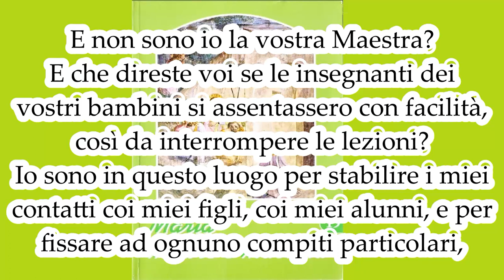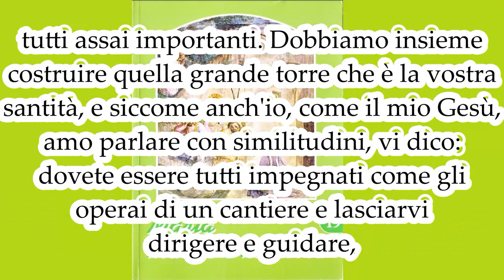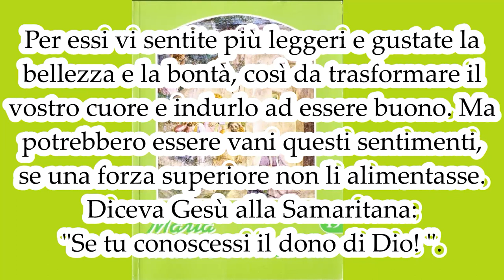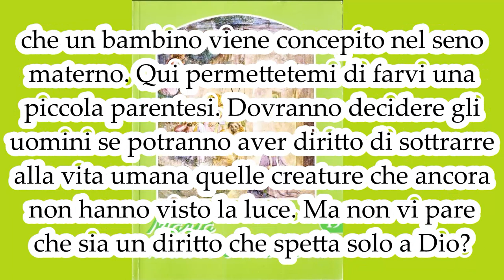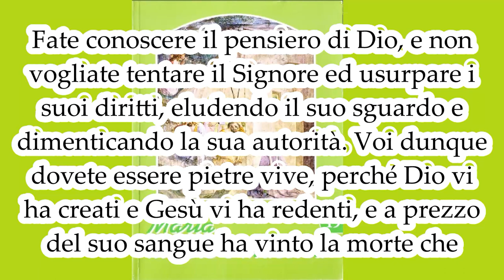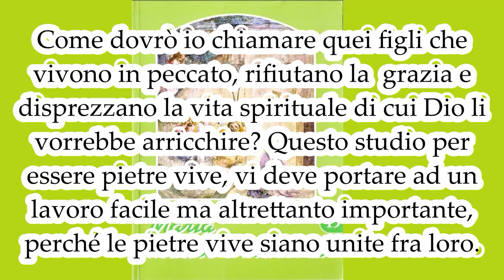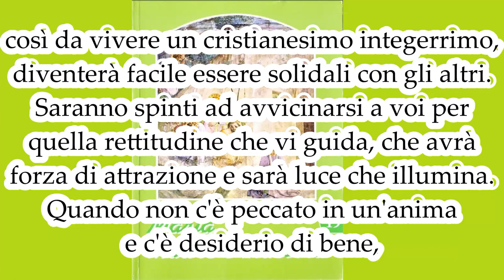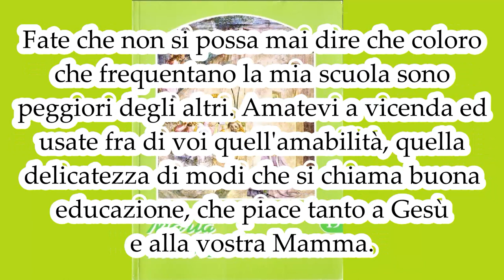Dovete essere pietre vive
MARIA MADRE E MAESTRA 15. Mamma Carmela. Il testo lo trovi qui